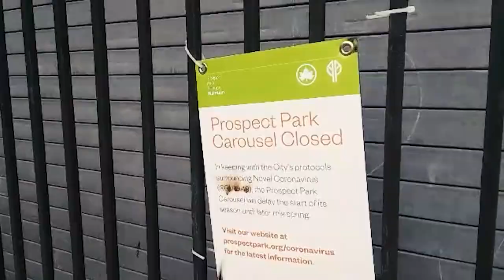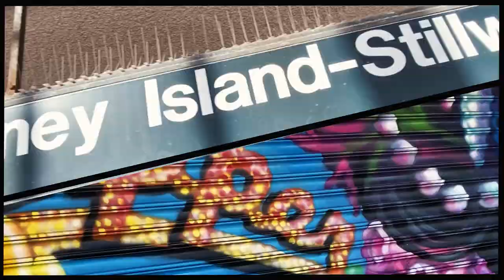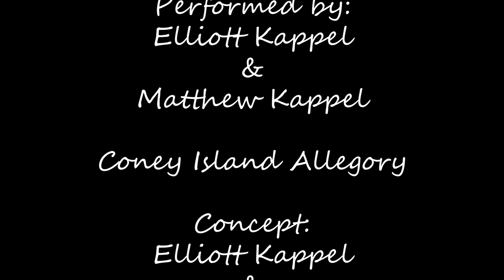Heroes: A Coney Island Allegory by Elliott Kappel & Matthew Kappel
Heroes: A Coney Island Allegory is an interpretive cover of the classic David Bowie song Heroes, performed by Elliott Kappel & Matthew Kappel. The song was recorded remotely during the summer of 2020. The digital film was produced in late summer by Paul Litwak. The film takes you on a visual and musical journey to the town I grew up in, Coney Island, Brooklyn, NY. From Manhattan Beach to Brighton Beach to Sheepshead Bay to the rides in Coney Island, watch a vision of the past...present...and future. Filled with memories of the way we were to the the way we are.

Performed by Elliott Kappel & Matthew Kappel
Video Concept: Elliott Kappel & Paul Litwak
Production: Paul Litwak
Directed by Elliott Kappel & Paul Litwak